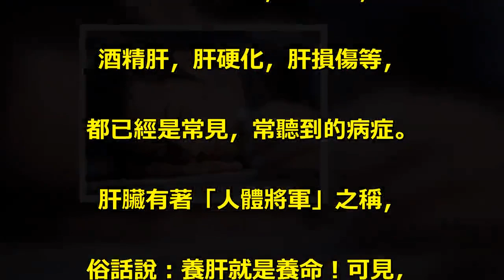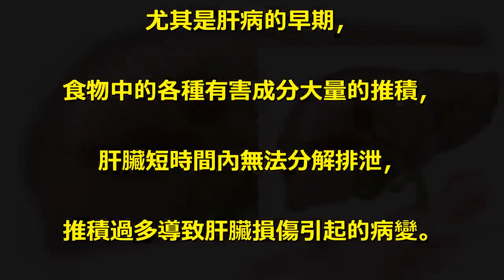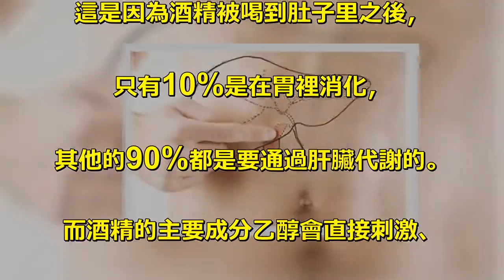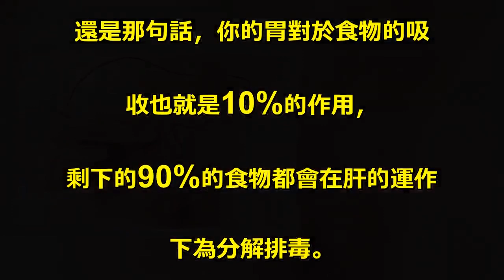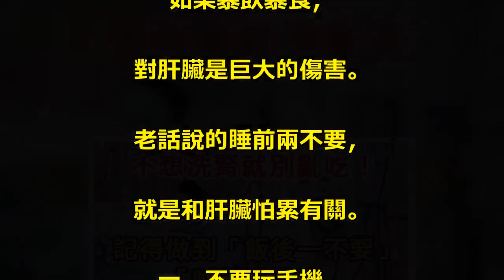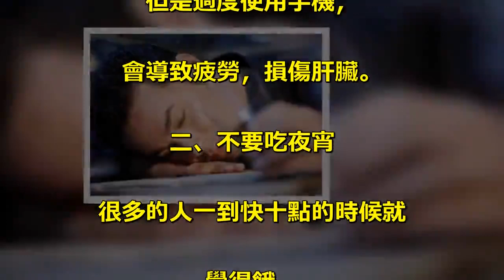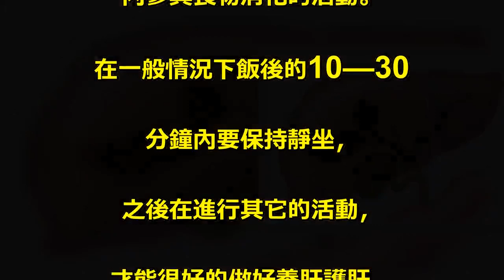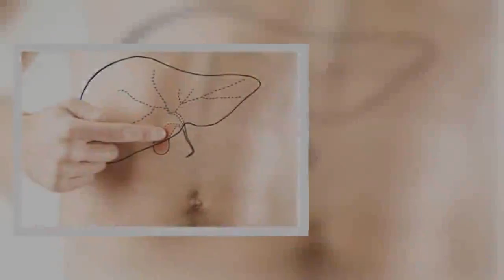不想洗腎就別亂吃！記得做到「飯後一不要」、「睡前二不要」！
首先說一下，現在肝病已經是. 中國最普遍的疾病之一。. 尤其是這些年，脂肪肝，. 酒精肝，肝硬化，肝損傷等，. 都已經是常見，常聽到的病症。. 肝臟有著「人體將軍」之稱，. 俗話說：養肝就是養命！可見，. 肝臟對人們來說有多重要。. 肝臟，是身體內的重要器官，. 也是較為脆弱容易患病的一個器官，. 現在生活中，人們抽煙、喝酒、. 熬夜、大吃大喝等等，. 都會導致肝臟受損。. 而肝病的發生幾乎都和日. 常不良的生活習慣，. 作息習慣有很大關係。. 尤其是肝病的早期，. 食物中的各種有害成分大量的推積，. 肝臟短時間內無法分解排泄，. 推積過多導致肝臟損傷引起的病變。. 保護肝，首先要做到以下幾點：. 1.酒是大敵，能不喝酒就不喝酒。. 酒是大敵，偶爾喝一點可以，. 但是你看那些天天離不開酒的人，. 肝多少都有問題。. 不管是何種酒，只要有酒精的酒，. 都會對肝臟造成不同程度的損傷。. 這是因為酒精被喝到肚子里之後，. 只有10%是在胃裡消化，. 其他的90%都是要通過肝臟代謝的。. 而酒精的主要成分乙醇會直接刺激、. 損傷肝細胞。. 2.生氣傷肝. 很多人生完氣之後覺得十分不舒服，. 吃飯也吃不下，幹什麼都沒力氣，. 從中醫五行上來講，肝和木對應，. 就有樹木的屬性。什麼屬性呢？. 就是喜歡舒展的生長，. 不喜歡被壓抑著。. 有時候我們常說一個人肝火旺盛，. 那這個人肯定是一個易怒的人。. 3.肝臟怕累. 生活上不要大魚大肉。. 還是那句話，你的胃對於食物的吸. 收也就是10%的作用，. 剩下的90%的食物都會在肝的運作. 下為分解排毒。. 我們每天吃進大量食物，. 食物中的蛋白質、脂肪、. 糖類以及維生素，. 必須先到肝臟進行化學處理，. 變成人體需要的養分，. 再供生命活動所需。. 如果沒有肝臟的辛勞，. 人體內的幾百個大大小小. 的器官就會「餓死」。. 如果暴飲暴食，. 對肝臟是巨大的傷害。. 老話說的睡前兩不要，. 就是和肝臟怕累有關。. 一、不要玩手機。. 現在很多年輕人都喜歡睡覺. 前玩手機，一玩就是一兩個小時，. 而且越玩手機就越睡不著，. 但是過度使用手機，. 會導致疲勞，損傷肝臟。. 二、不要吃夜宵. 很多的人一到快十點的時候就. 覺得餓，. 睡前吃夜宵會導致消化不良，. 早上起來的時候感覺肚子難受。. 其次還會增加肝臟負擔，. 對腸胃也不好。. 如果說已經有肝病了，. 在吃完飯之後，要靜坐、. 閉目養神。. 閉目養神能養陰去燥，. 特別是飯後閉目20分鐘，. 可護肝消食，飯後更應該閉目養神。. 當人們在吃完飯後. （尤其是午飯，. 因為午飯吃得一般都比較多），. 身體內的血液都集中到消化道. 內參與食物消化的活動。. 在一般情況下飯後的10—30. 分鐘內要保持靜坐，. 之後在進行其它的活動，. 才能很好的做好養肝護肝，. 避免肝病的惡化。.